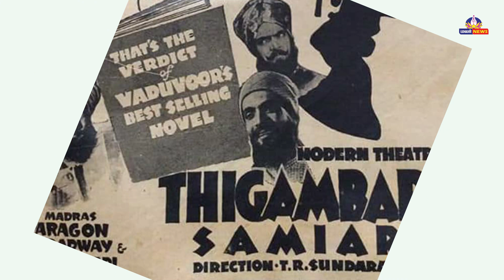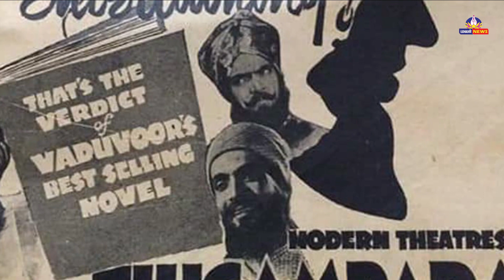கமல்,சிவாஜிக்கு முன்பே 11 கெட்டப் போட்டு கலக்கிய வில்லன் நடிகர் | தமிழா சினிமாவில் யார் அந்த நடிகர்?